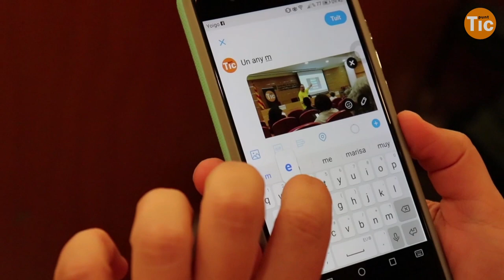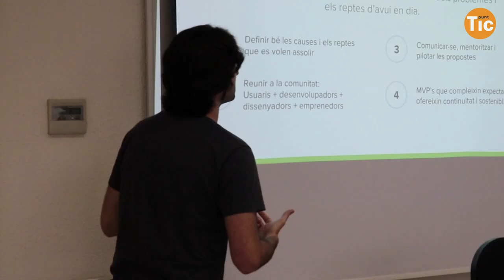Jornada Punt TIC i Presó 2018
El matí del 6 de juny, hem celebrat la IX Jornada Punt TIC i Presó, a la seu del CEJFE, Barcelona. Ha estat tot un èxit d'assistència, amb un centenar de persones participants. A través de l'etiqueta PuntTICiPresó, els i les assistents i ponents han construït el relat digital de la trobada. 111 usuaris han fet gairebé 300 piulades i repiulades al llarg del dia i han aconseguit 179 mil impressions en pantalla.